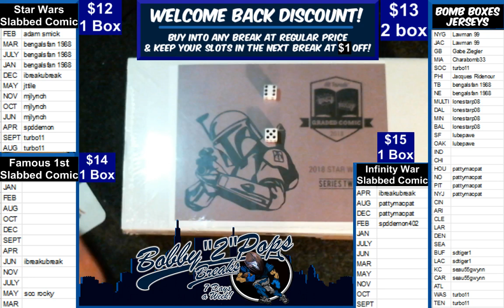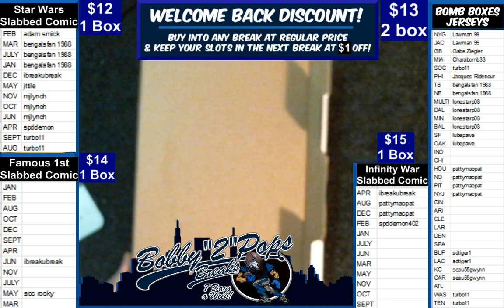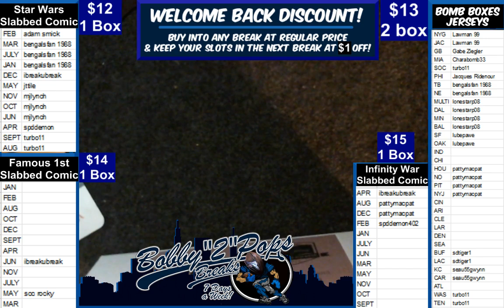1 27 19 Star Wars Slabbed Comic 1 Box Break Star Wars #34 APR